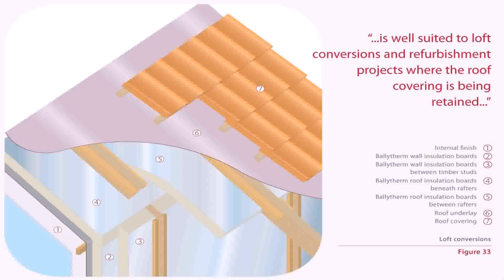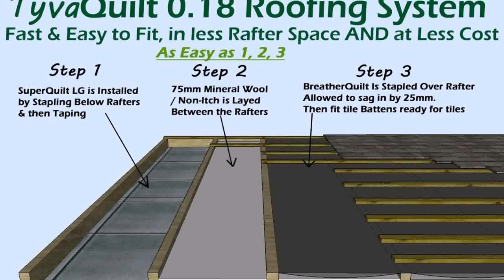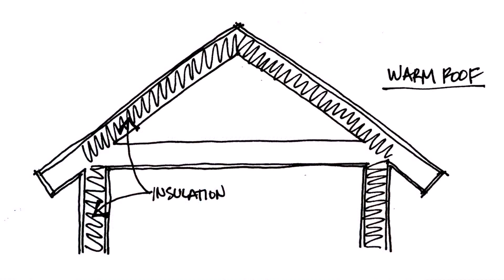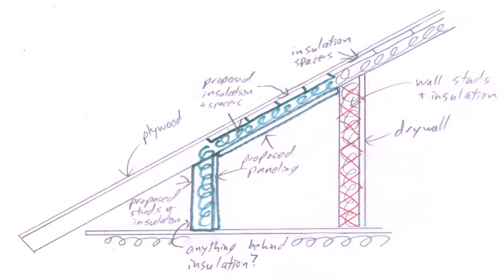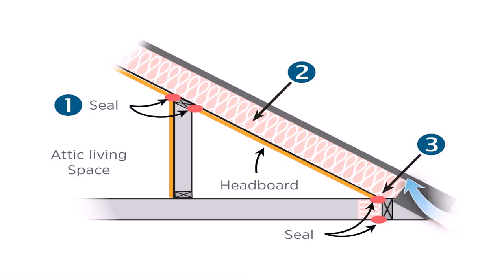Insulation Between Rafters In Loft Conversion (see description)